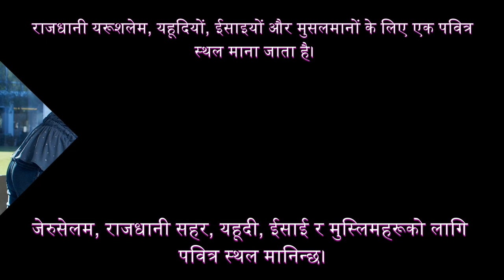Israel Short Story SNU channel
Story about Israel (with Nepali & Hindi Sub)    SNUchannel